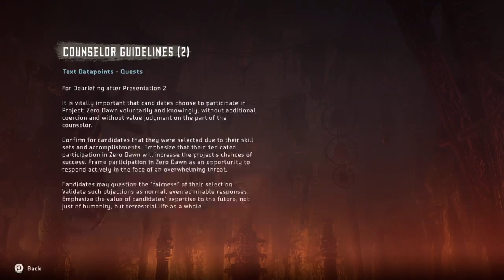WhippetRun - Horizon Zero Dawn -general mayhem ;)